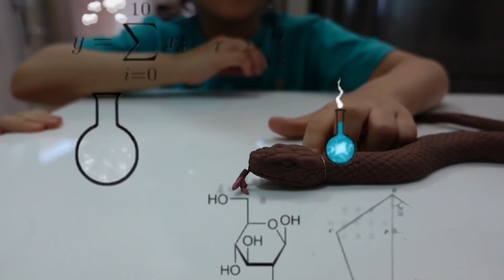CADU, CAIO E O PLANO SECRETO QUE DEU RUIM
Cadu e Caio bolam um plano para trolar a chata da sua irmã!